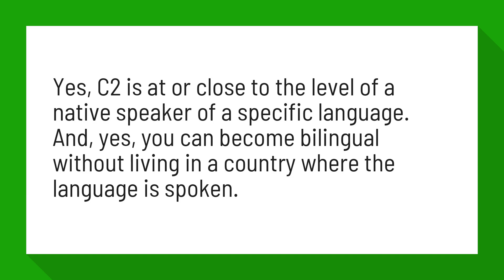Are native speakers c2?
Is the C2 level of the CEFR scale equal or closer to the fluency ...

Yes, C2 is at or close to the level of a native speaker of a specific language. And, yes, you can become bilingual without living in a country where the language is spoken.